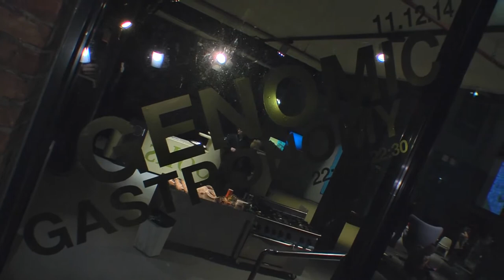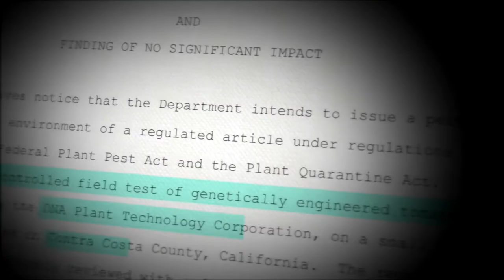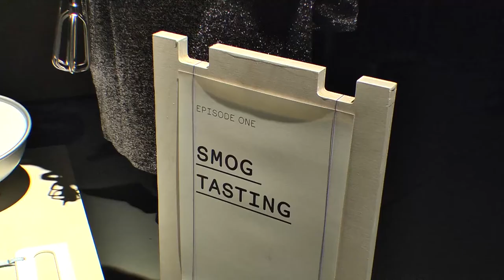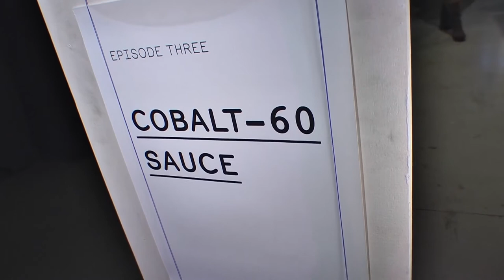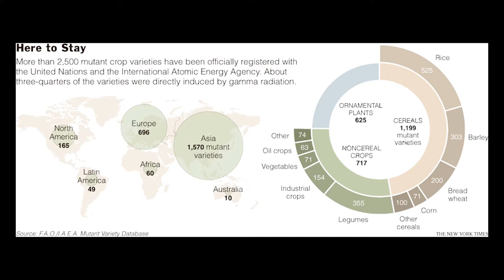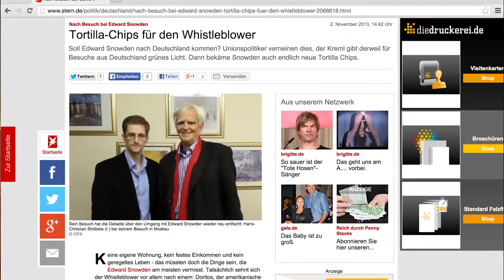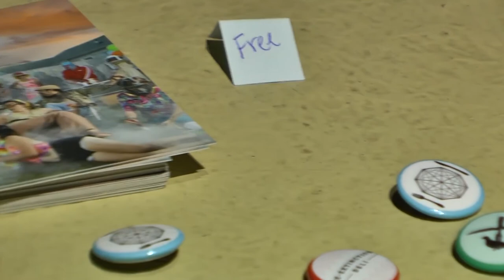Test_Lab Genomic Gastronomy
Test_Lab: Genomic Gastronomy features The Center for Genomic Gastronomy (Zack Denfield, Cathrine Kramer and Emma Conley) with special guests.

In an evening full of food phreaking and culinary controversy, artistic think-tank The Center for Genomic Gastronomy discussed the biotechnologies and biodiversity of our food systems. On the basis of a live sneak preview of their work as artists in residence at V2_, and with the help of special guests like Anja Groten and Pieter van Boheemen, visitors were introduced to the Center’s ambition to uncover and reveal the strange but true stories of our global food system through a series of semi-documentary videos.

In addition to an exclusive look at costumes, set designs, scripts and rough cuts, in the Test_Lab tradition, The Center for Genomic Gastronomy also demonstrated their research live and invite visitors to do some Smog Tasting, discuss the fact and fiction of the infamous Fish Tomato, dive into the magic ingredients of Cobalt-60 Sauce and taste Doritos4Snowden.

The Test_Lab took place at 11 December 2014.